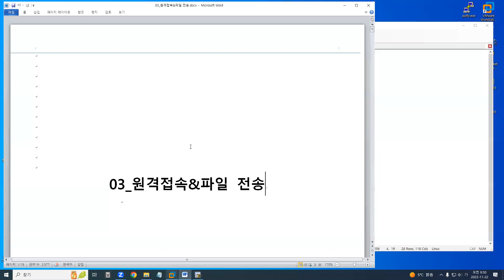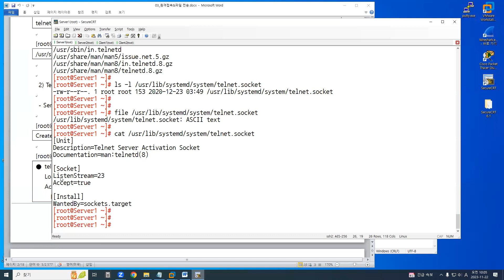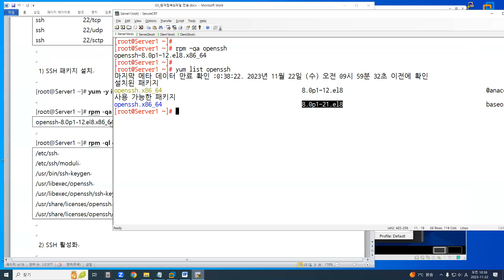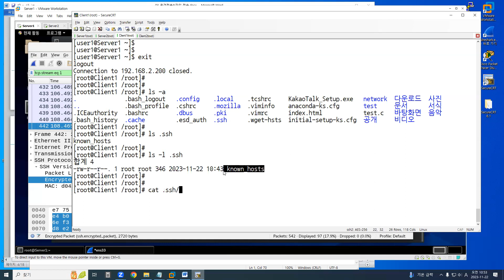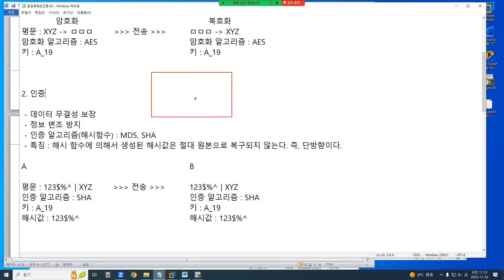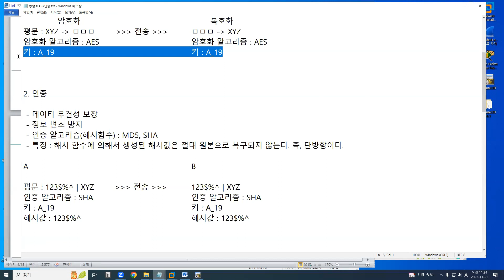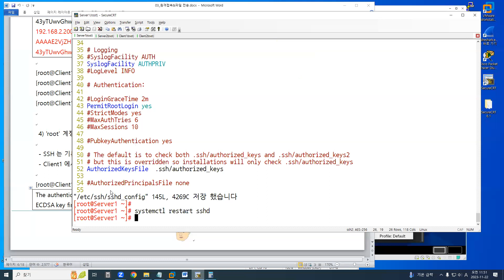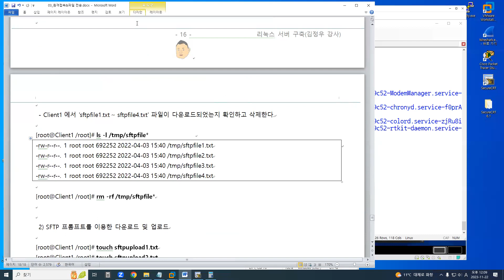03_원격접속&파일 전송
03_원격접속&파일 전송